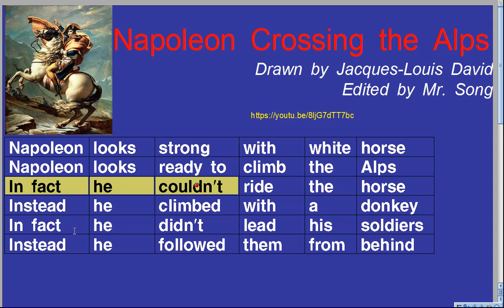[Musification] Napoleon Crossing the Alps Summary Song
Napoleon Crossing the Alps
Drawn by Jacques-Louis David
Edited by Mr. Song

Napoleon looks strong with white horse
Napoleon looks ready to climb the Alps
In fact he couldn't ride the horse
Instead he climbed with a donkey
In fact he didn't lead his soldiers
Instead he followed them from behind